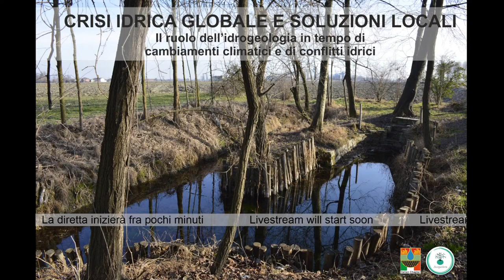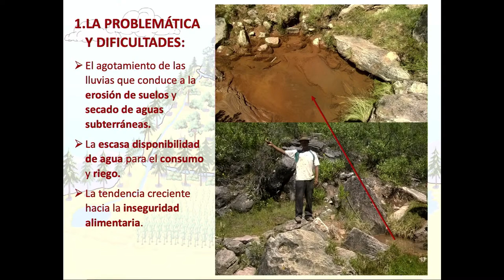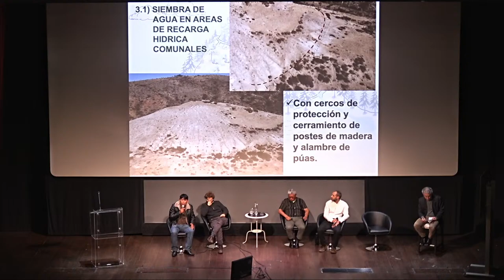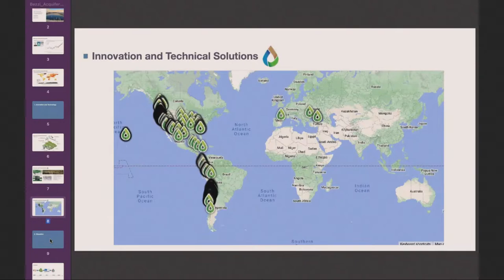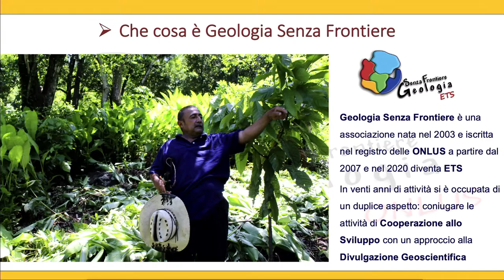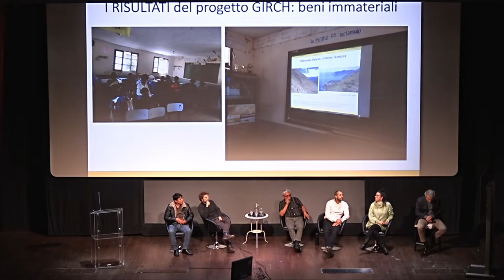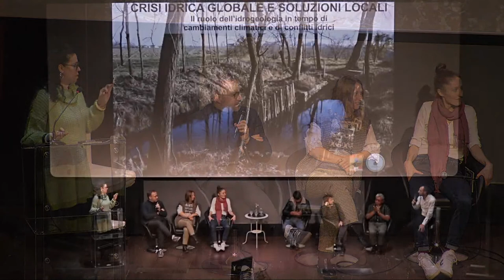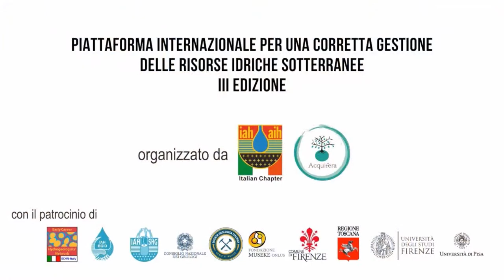Crisi idrica globale e soluzioni locali. Seconda parte.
Terza edizione della Piattaforma internazionale per una corretta gestione delle risorse idriche sotterranee – “Crisi idrica globale e soluzioni locali. Il ruolo dell’idrogeologia in tempo di cambiamenti climatici e di conflitti idrici” – organizzata da IAH-Italy e Acquifera APS.
Programma seconda parte:
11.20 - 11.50     Dibattito con Katalin Ambrus e con Theresa Frommen sulla proiezione "Pani check - The sisterhood of water".
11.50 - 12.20     Interventi di Juan Carlos Sejas Delgado e Jose Roberth Cespedes Calatayud (Aynisuyu ONG) in merito ai progetti di distribuzione idrica in Bolivia.
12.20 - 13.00     Interventi di Martino Terrone (Geologia Senza Frontiere) e Marco Bezzi (Università di Trento) su esperienze e percorsi nell’ambito della cooperazione internazionale.
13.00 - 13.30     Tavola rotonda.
Con il patrocinio di: Regione Toscana, Comune di Firenze, Società Geologica Italiana, Consiglio Nazionale dei Geologi, Università di Firenze, Università di Pisa, Museke Onlus, IAH-Early Career Hydrogeologists’ Network – Gruppo Italiano, IAH-Burdon Groundwater Network for International Development, IAH-Socio-Hydrogeology Network.
Con il supporto tecnico del Cinema La Compagnia, Firenze